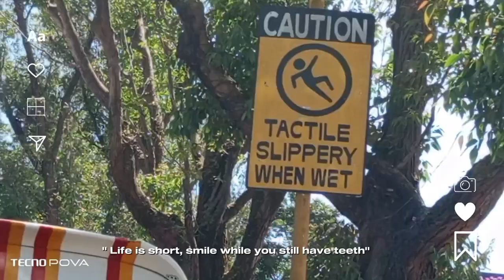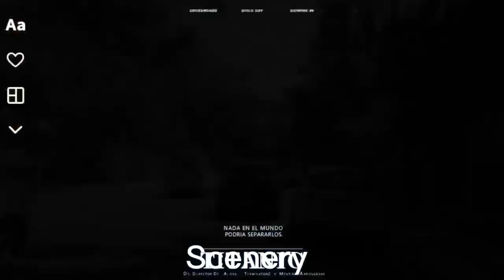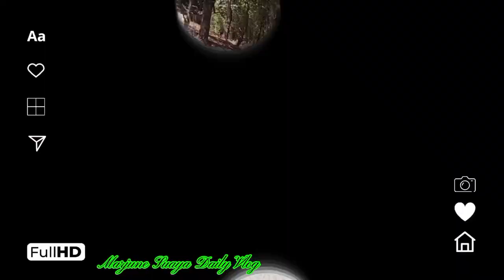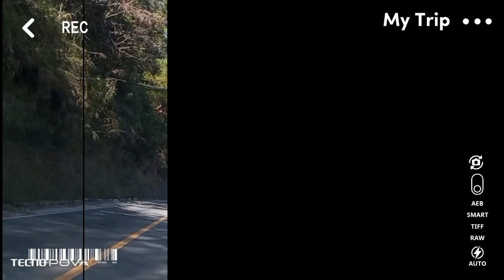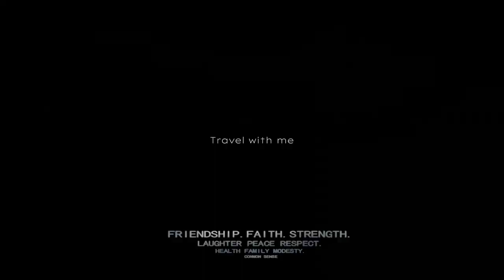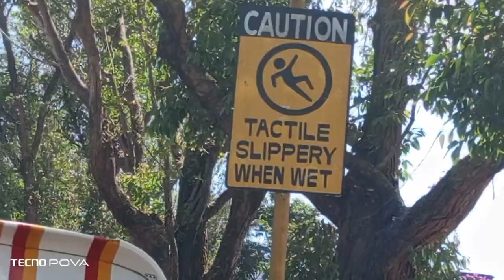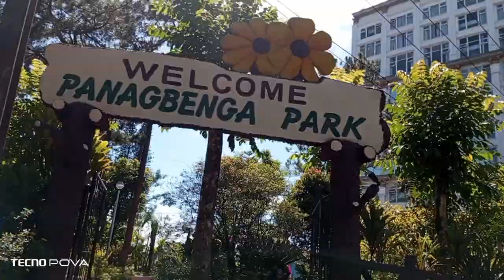Post-Wedding at Lebong Ambuklao Bokod Benguet travel 2024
travelling to sitio Lebong Barangay ambuklao Benguet to attend a friend Post-Wedding of Nickol & Melody Galasgas 2024